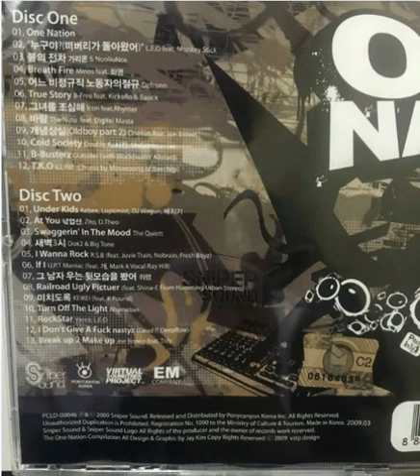2. At You(DISC2) - 넋업샨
2. At You(DISC2) - 넋업샨

2009.03 One Nation Double CD (Disc2 2번 Track)